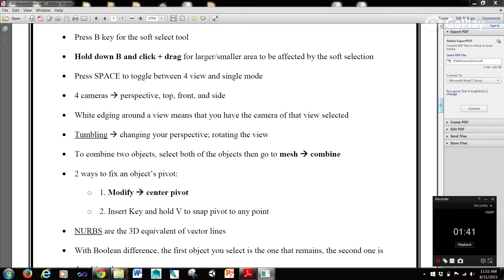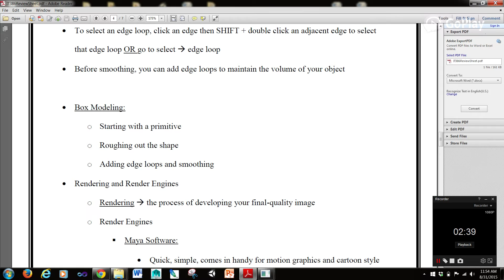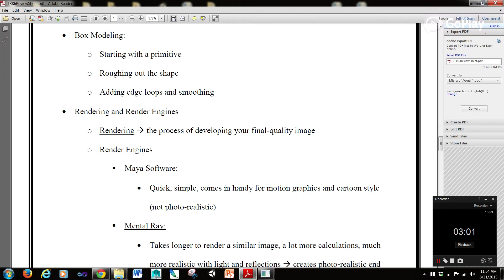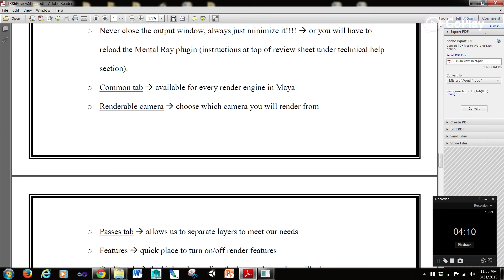3D Modeling and Animation in Maya Tutorial 03